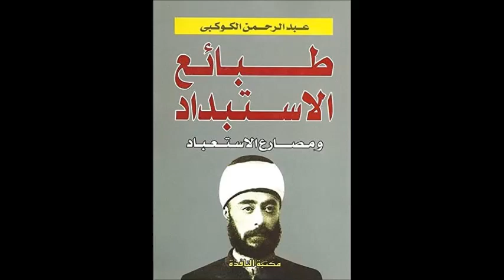عبد الرحمن الكواكبي .. شروط التغيير والثورة على الاستبداد